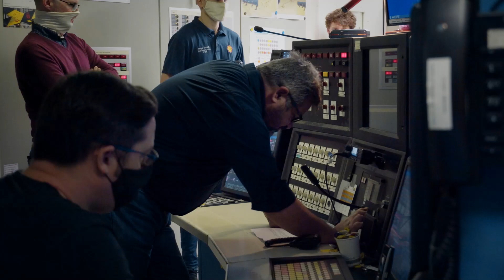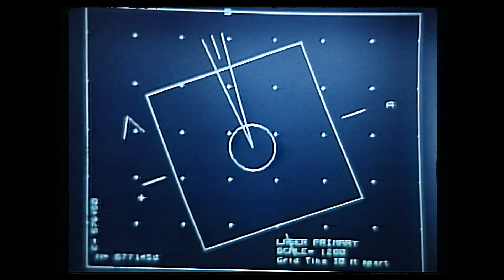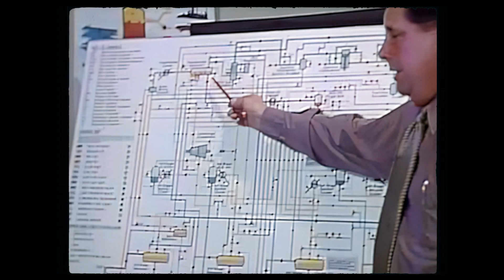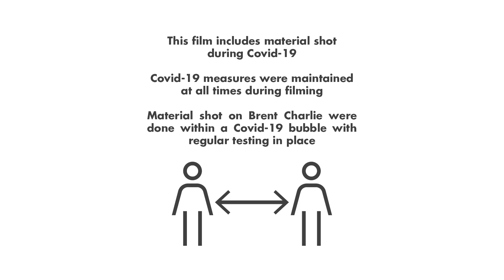Brent Charlie: End of an Era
A look back on the incredible engineering and significance and of the Brent oil and gas field as it marks the final end of production and ongoing decommissioning.

Together we can